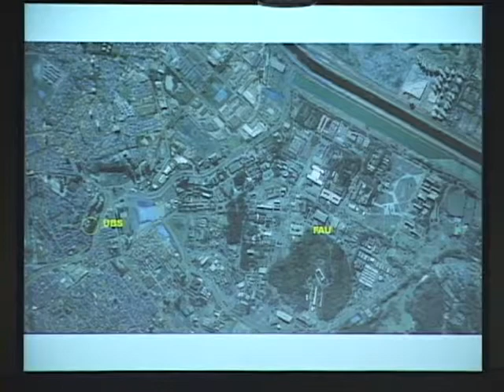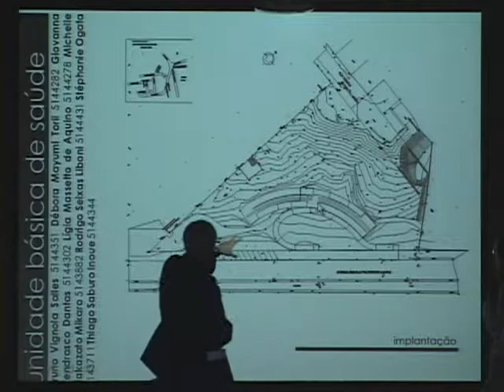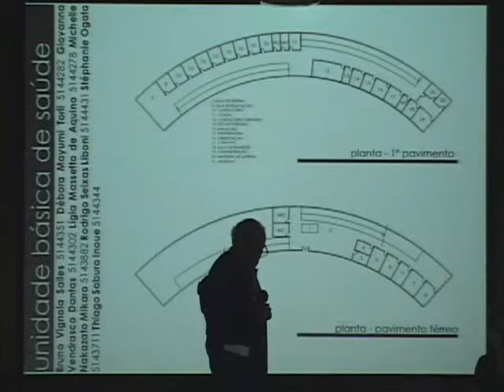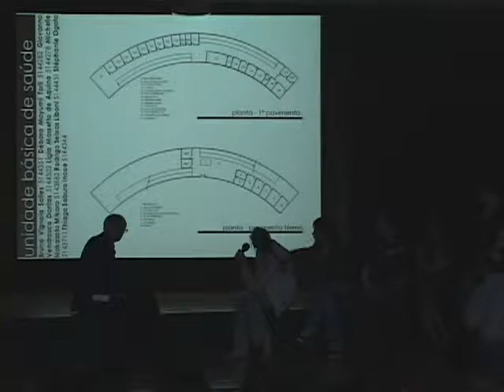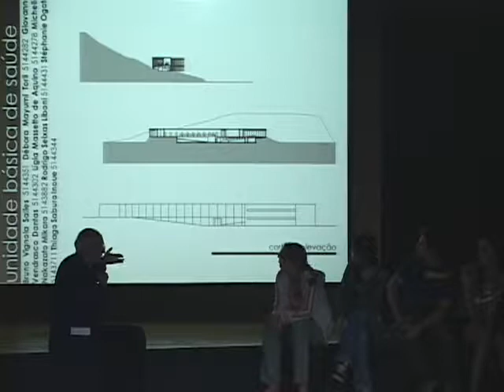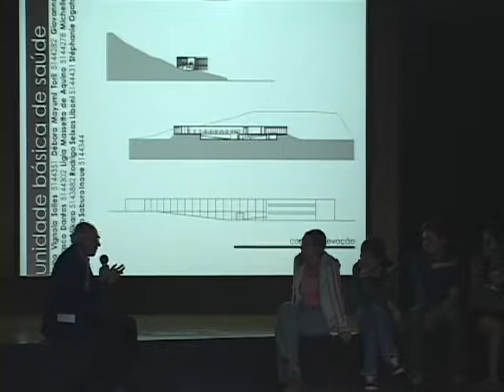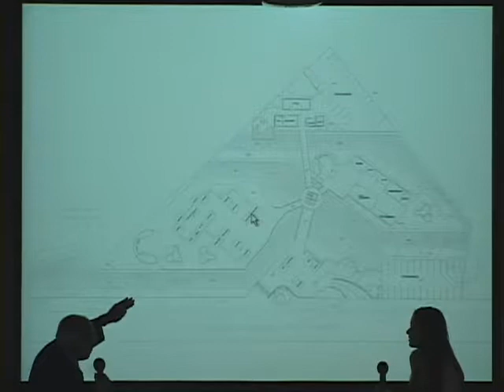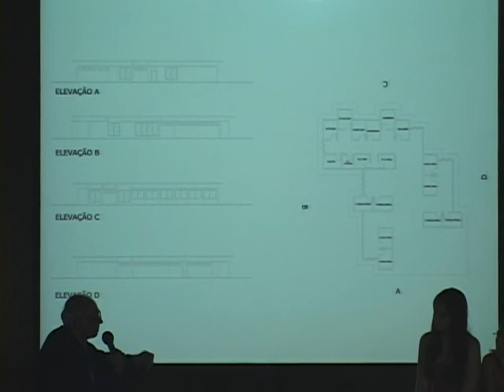João Filgueiras Lima Lelé | Tecnologia da Arquitetura e Workshop: UBS Rio Pequeno | Aula 9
Curso de Tecnologia da Arquitetura e Workshop do arquiteto João Filgueiras Lima Lelé sobre o projeto da Unidade Básica de Saúde Rio Pequeno, São Paulo, realizado na FAU USP em 2006.

Duração: 57:58

Organização
Prof.ª Dr.ª Claudia Oliveira
Prof.ª Dr.ª Cristina Trigo
Prof.ª Dr.ª Gabriella Guimarães
Prof.ª Dr.ª Helena Ayoub
Prof. Dr. Hugo Segawa
Prof. Dr. Marcelo Roméro

Imagens
Antonio Gonçalves

Edição
Daniel Rodrigues

Produção
VideoFAU

Realização
FAU USP